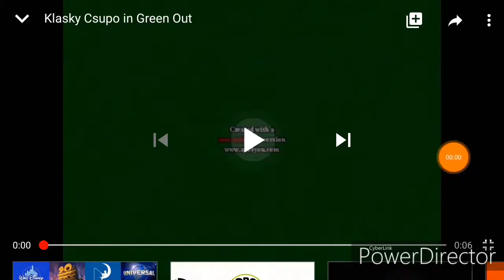(REUPLOAD) The Green Out Splaat